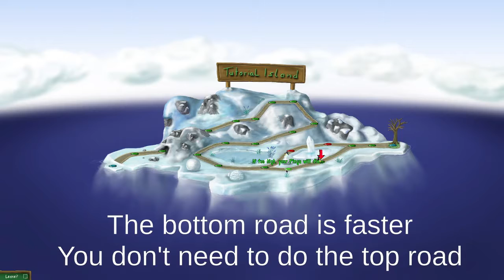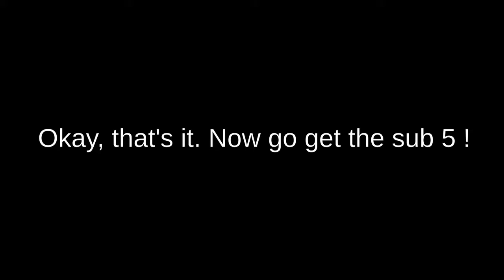So you want to speedrun Pingus ?